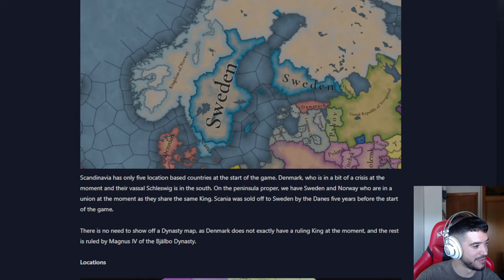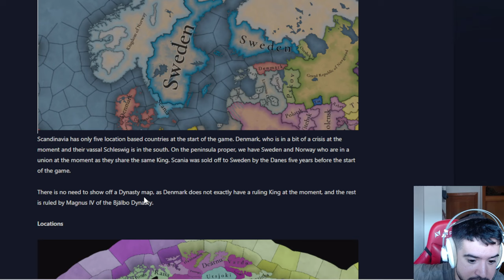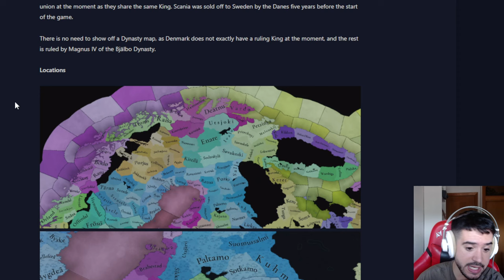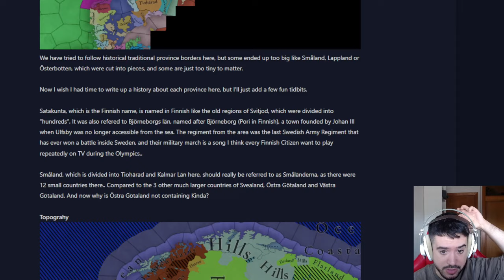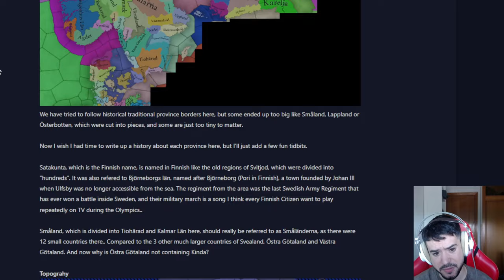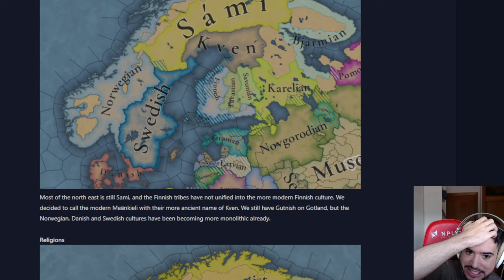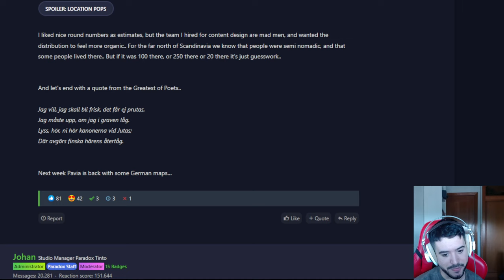PARADOX HA CHETADO A SUECIA? - Mapas de EU5 Escandinavia!